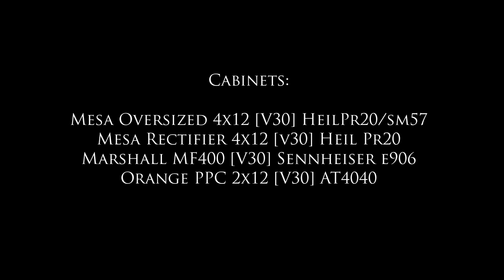Laboga Diamond - JCM800 - Mesa DR - Boogie Mark IV [SinMix test]